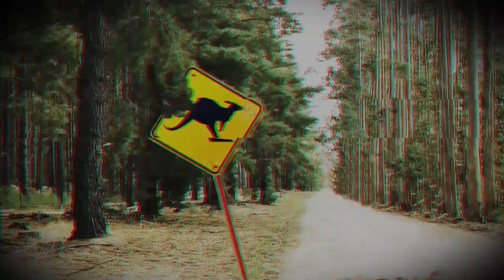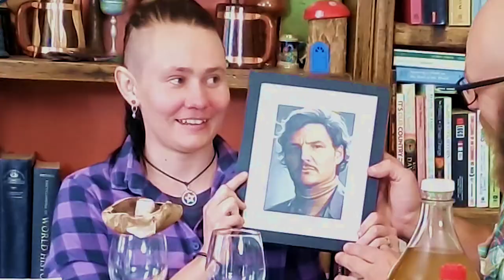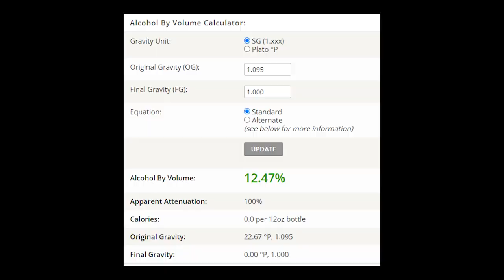MUSHROOM MEAD - Don't try this at home!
I call it FUNGUMEL! You can ferment and make wine from mushrooms... but you probably shouldn't...

The Last Of Us Main Theme, composed by Gustavo Santaolalla, arranged and performed by Jakob Brunnbauer.